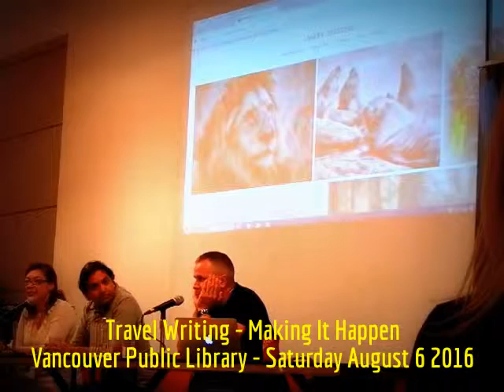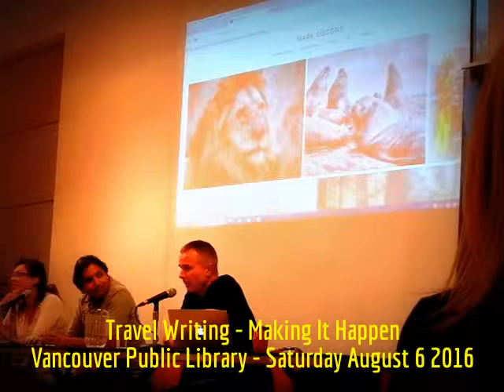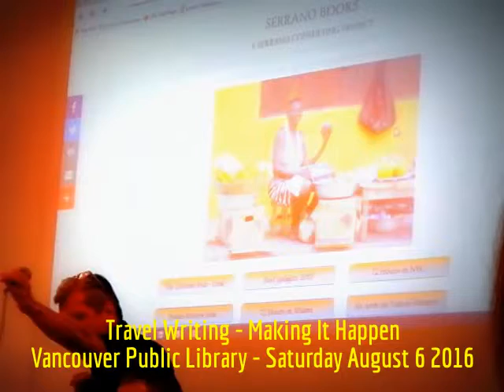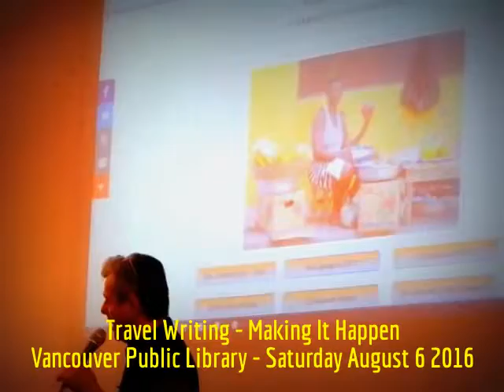HiMY SYeD - Panel: Travel Writing, Making It Happen, Vancouver Public Library Saturday August 6 2016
HiMY SYeD -- Panel: Travel Writing, Making It Happen, Central Branch, Vancouver Public Library, Vancouver British Columbia Canada, Saturday August 6 2016